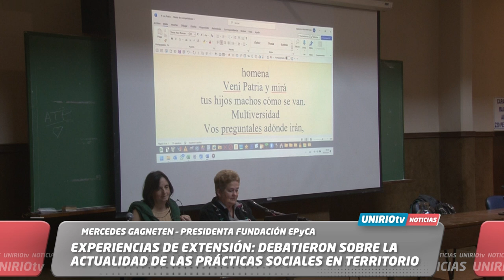EXPERIENCIAS DE EXTENSIÓN: DEBATIERON SOBRE LA ACTUALIDAD DE LAS PRÁCTICAS SOCIALES EN TERRITORIO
MERCEDES GAGNETEN – PRESIDENTA FUNDACIÓN EPyCA
UniRio TV
Universidad Nacional de Río Cuarto
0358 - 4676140